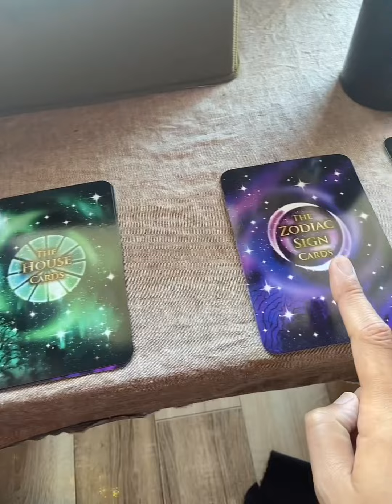[Tarot] - Niềm vui tháng Giêng đem tới cho bạn là gì?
Tụ 1: 1:58
Tụ 2: 7:06
Tụ 3: 11:14
Tụ 4: 14:50

Chào mừng các bạn đến với Soul Drop Tarot

Mình là Diệu Linh - Usui/Holy Fire III/ Karuna Reiki Master và đây là channel của mình về tâm linh, reiki, chiêm tinh và tarot. Các bạn có thể vào đây nghe và cùng mình trải nghiệm con đuờng tâm linh của bản thân. Nếu có bất kì câu hỏi hay thắc mắc nào các bạn có thể liên lạc với mình theo thông tin phía duới.
Rất vui đuợc đồng hành cùng mọi nguời trên hành trình này.

Facebook (Coaching, thôi miên chữa lành - BQH & Chữa lành và giảng dạy Reiki - Karuna Master Teacher):

Cảm ơn các bạn đã ghé thăm mình ❤
Soul Drop Tarot